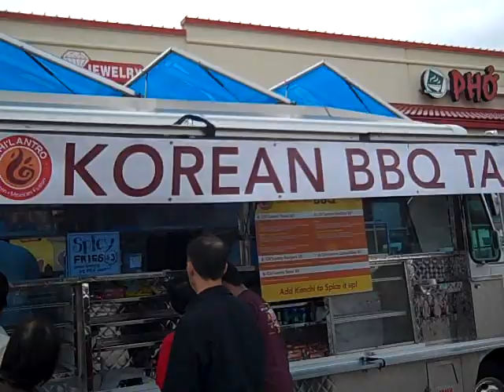Chilatntro BBQ vid 1 - Austin, TX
Trying a Chilantro BBQ trailer tofu taco for the first time! i am excited